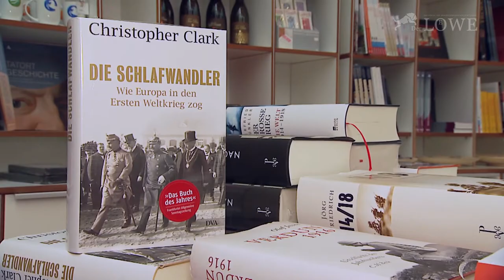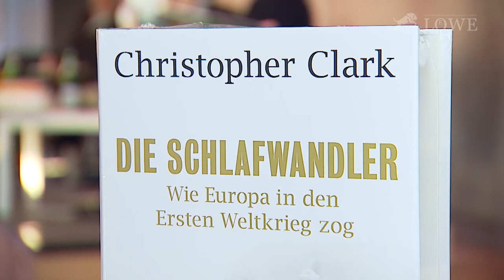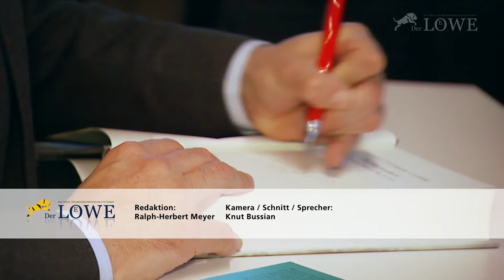Bestseller Autor Christopher Clark zu Gast in Braunschweig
Christopher Clark hat mit seinem Buch "Die Schlafwandler - Wie Europa in den Ersten Weltkrieg zog" in Deutschland für kontroverse Diskussionen gesorgt. Im Braunschweiger "Haus der Wissenschaft" stellte sich der Autor den Fragen einer Expertenrunde.